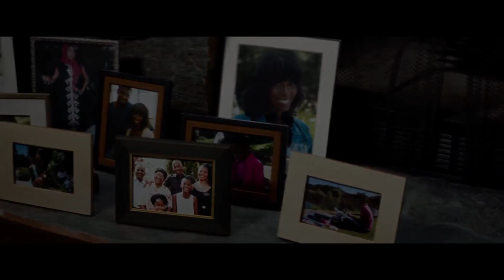Breaking In (2018) Official Trailer 1080p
Shaun Russell takes her son and daughter on a weekend getaway to her late father's secluded, high-tech vacation home in the countryside. The family soon gets an unwelcome surprise when four men break into the house to find hidden money. After managing to escape, Shaun must now figure out a way to turn the tables on the desperate thieves and save her captive children.